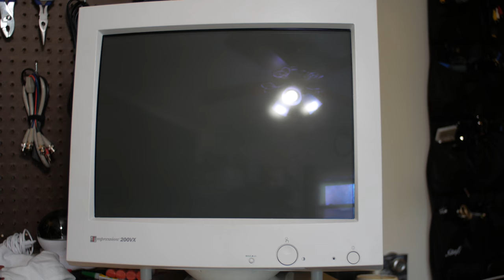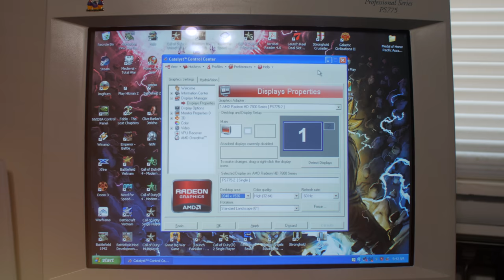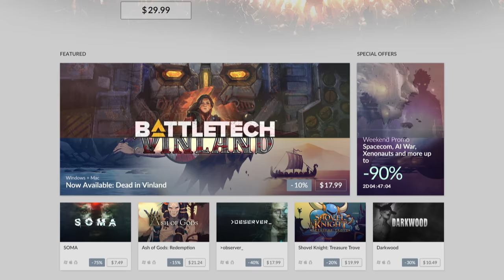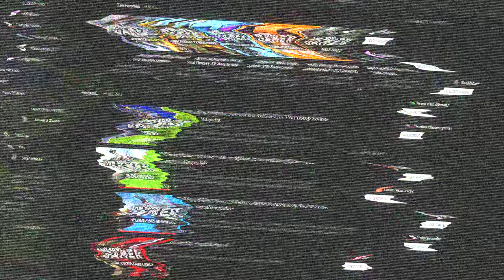5 Tips to get the MOST out of Budget Gaming - How to stay happy & enjoy gaming (Budget Secrets)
Today begins the start of my Budget Gaming series on the channel. We'll cover buying and upgrading used computers, low-end graphics cards, the Ryzen APUs, CRT monitors, and more! I'm excited, been planning this for a long time. :)

I was in an AWESOME 4K Budget GPU Showdown collaboration up on LowSpecGamer. Check it out!

Top 5 Tips to get the MOST out of Budget Gaming & stay happy:
1 - Talk to your family and friends and let them know that when they upgrade PCs that you want the old ones! Also check Craigslist, Facebook Marketplace, etc.
2 - Look for old lower resolution monitors or CRTs! They provide a fantastic gaming experience on budget hardware.
3 - Upgrade the OS boot drive to a SSD.
4 - Look for older, indie, and free to play games.
5 - Avoid Forums, Reddit, etc.